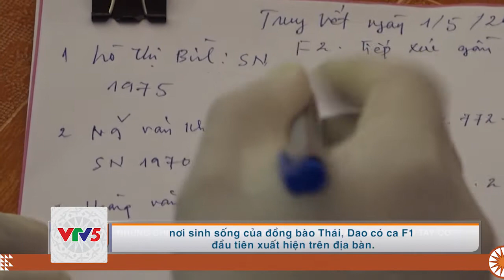[TIẾNG MÔNG] KHƠI NGUỒN CHO PHỤ NỮ KHỞI NGHIỆP | VTV5